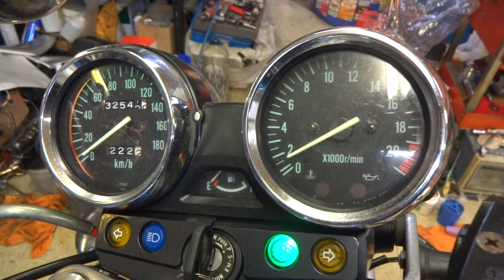カワサキ バリオス エンジン始動不良→整備→好調 になったのでエンジン始動テスト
カワサキ　バリオス

■カワサキ　バリオス　エンジン始動不良と
　セルモーターの動作が重い症状

の整備後のエンジン始動動画です。

セルモーターは分解、清掃、研磨、給油を実施。
キャブレターはオーバーホールを実施しました。

詳細についてはブログでご紹介する予定です